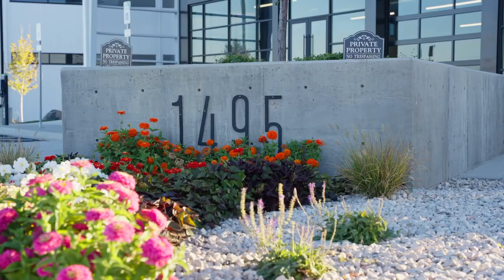D&G Building B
Imagine possessing your own modern 13,200 square feet of office space seamlessly integrated with a warehouse – a customizable haven for any tenant in Lafayette, CO. Building B beckons to accommodate the needs of a burgeoning company, offering an opportunity to personalize the space to perfection. With flexible zoning that accommodates a myriad of uses, this space is poised to become the tailored solution for your expanding business. Unleash the potential of Building B and redefine your workspace according to your unique vision and requirements.

Drop your comments and questions below - tell us what you want to see.

Darren & Gina

D&G is a full service, fully custom construction and real estate agency based in Lafayette, CO.

As a home solutions brand, D&G is committed to the client experience and to providing unmatched construction and real estate services that exceed client expectations.